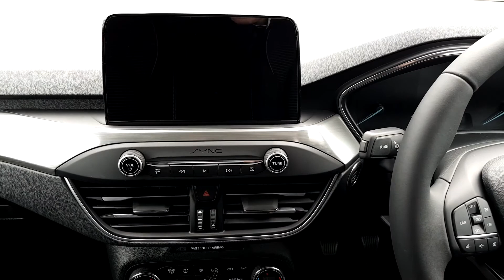Joe Duffy Athlone - 2019 Ford Focus TITANIUM 1.5TDCI 125PS 6 24,495